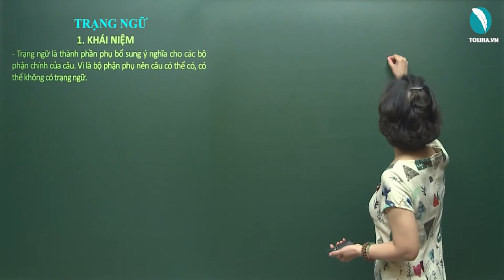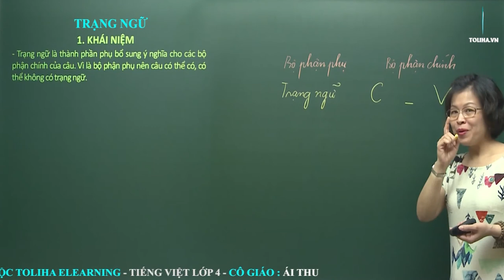Trạng ngữ - Luyện từ và câu - Tiếng việt 4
- Trạng ngữ là thành phần phụ bổ sung ý nghĩa cho các bộ phận chính của câu. Vì là bộ phận phụ nên câu có thể có, có thể không có trạng ngữ.
Trạng ngữ nhằm xác định Thời gian, Nơi chốn, Nguyên nhân, Mục đích, Phương tiện, …của sự vật trong câu.
Ví dụ 1:
Ở Bắc Cực, hầu hết các con vật  đều có lông trắng:
Chim ưng trắng, cú trắng, thỏ trắng, đến gấu cũng trắng nốt.
Ví dụ 2:
      Mọi hôm mẹ thích vui chơi
Hôm nay mẹ chẳng nói cười được đâu.
Xem đầy đủ bài giảng tại